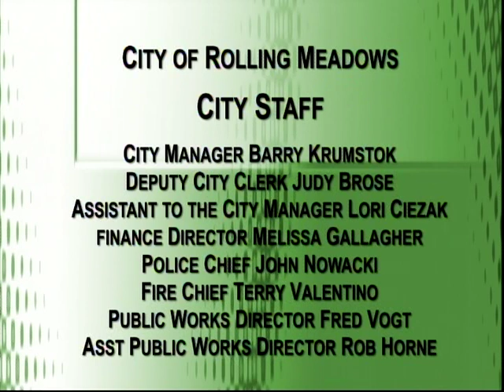Committee of the Whole 06-18-2019